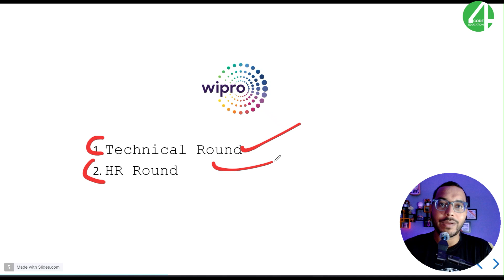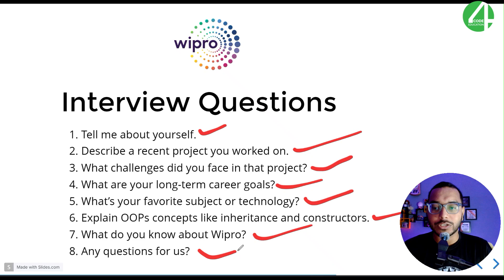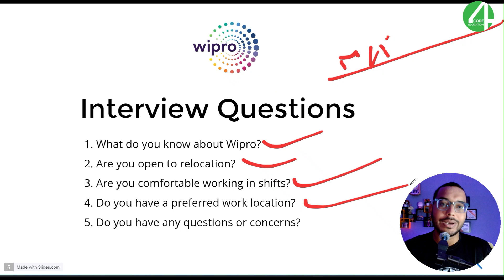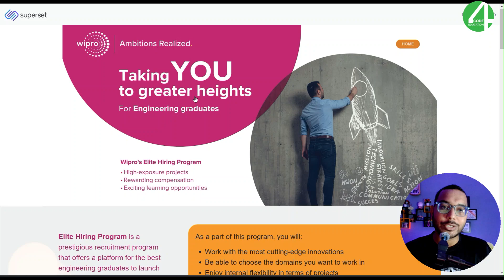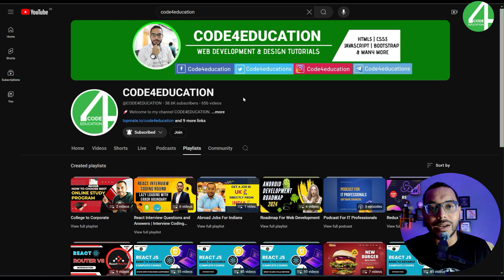Wipro Elite Interview | Wipro HR Interview Questions | Wipro Elite Technical Interview | Job Vacancy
⏱ Timestamps
00:00 Demo
00:10 Job Vacancy
00:30 Wipro Elite Interview Tips & Tricks
01:13 How To Apply Wipro off campus 2024
01:42 How Many Rounds in Interview Wipro
02:15 Wipro technical round questions
06:16 Wipro HR round questions
07:59 Wipro Jobs
09:20 Wipro Elite Interview In Details

2023 Batch Job
2024 jobs
2024 batch hiring
2024 IT Jobs
new jobs freshers 2024
2024 batch hiring